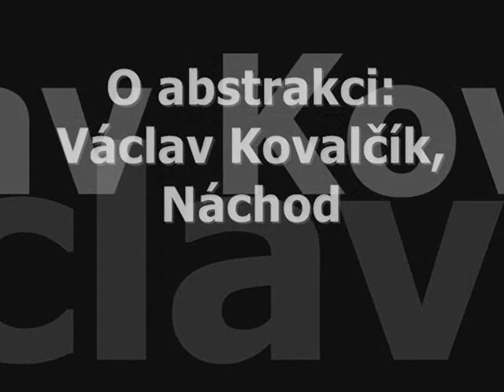O abstrakci (About abstraction): Václav Kovalčík Náchod.wmv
About abstraction: Václav Kovalčík, Náchod